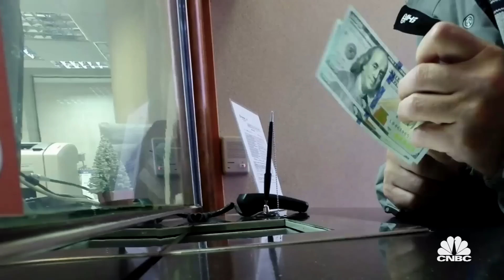Black Market Marijuana: Importance Of Paying Taxes When Selling Weed | American Vice | CNBC Prime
Dr. Bud points out why it's important to pay taxes and how he rotates fake businesses to avoid the IRS.